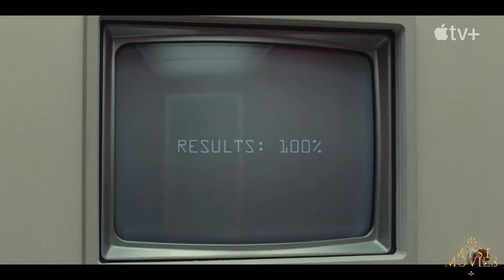FINGERNAILS | Bande Annonce VF 2023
Réalisé par Christos Nikou avec Jessie Buckley
Cast : Jeremy Allen White, Jessie Buckley, Riz Ahmed